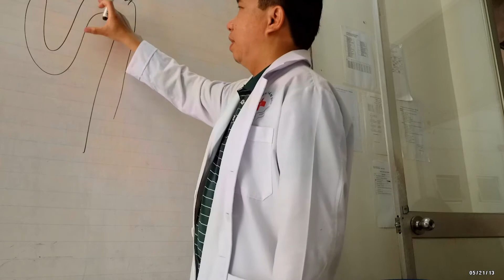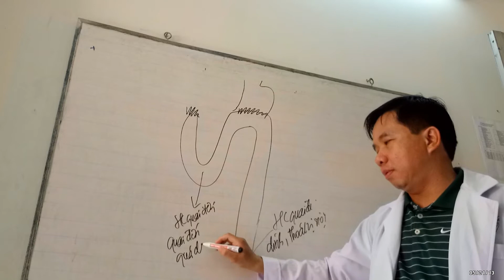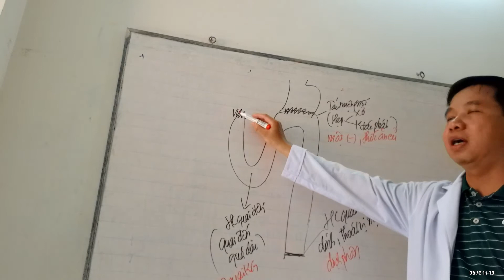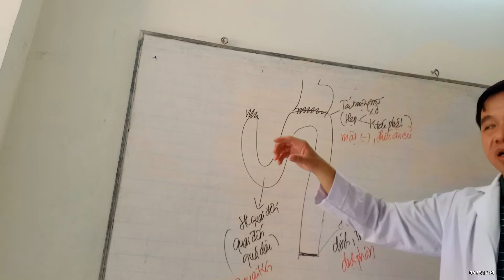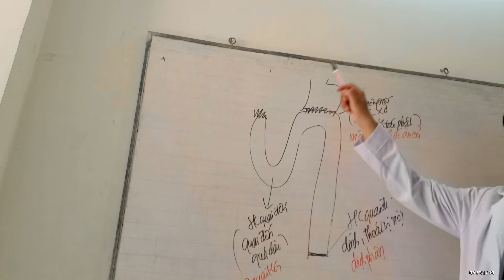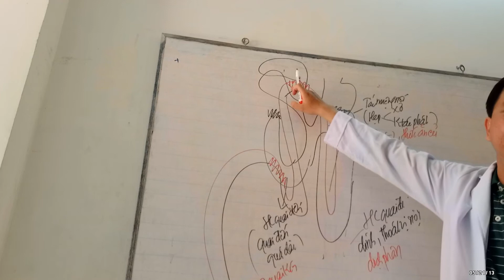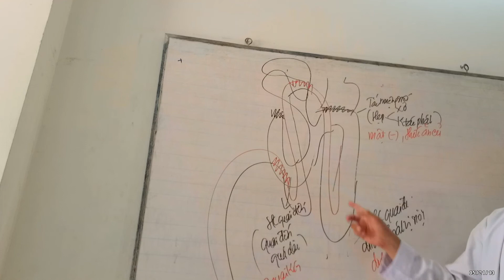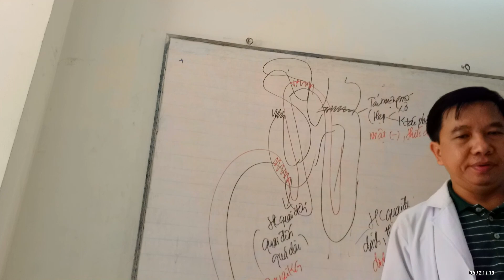20130521 Hội chứng quai đến